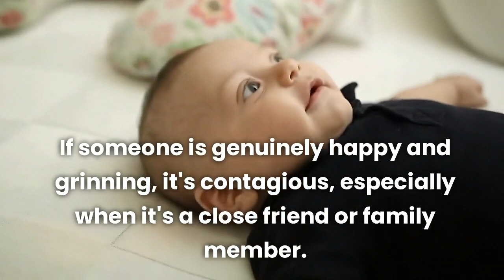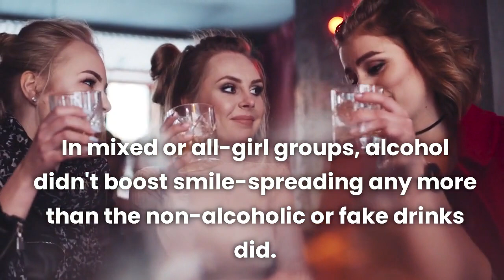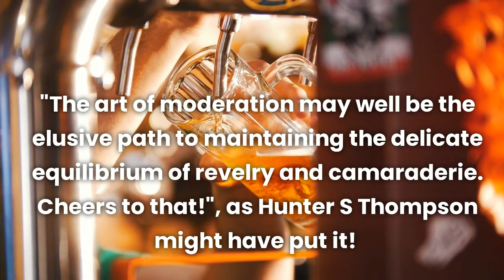Why a Beer Puts a Smile on a Man's Face According to Psychology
Why men seem to relish their drinks more than their female counterparts. It's all about the power of sharing a smile!

The hidden force known as "emotional contagion"  transforms the dynamics of our emotions when we're surrounded by friends who share in our joy. Genuine grins are infectious, especially when they come from close friends and family.

You've probably heard about alcohol's role as a social icebreaker, but do you know how it truly works its magic? Scientists set the stage by bringing together 720 social drinkers and dividing them into groups of three, each with their choice of a vodka cranberry, a non-alcoholic beverage, or a sneaky vodka-infused mocktail. The experiment? To unravel how these strangers would bond in a unique social setting.

We scrutinized real smiles – not those camera-ready grins – and observed how quickly they spread from one person to another. The results are a fascinating look at the social dynamics of drinking!

When alcohol entered the scene, smiles became more contagious, but here's the kicker – mainly in all-male groups. In mixed or all-female gatherings, alcohol didn't have the same smile-spreading magic as non-alcoholic or faux drinks. Surprisingly, sober all-female groups outshone their male counterparts in the smile-spreading department. It's as if the guys needed to raise their alcohol game to match the social finesse of sober women.

But there's a twist! Many consider "social drinking" as harmless fun. However, our lead author, Catharine Fairbairn, a PhD candidate from the University of Pittsburgh, has a sobering warning. Excessive drinking in social settings often slips under the radar, raising fewer alarms than habitual solo drinking. With men deriving more enjoyment from social drinking, it's in these group settings that potentially risky drinking habits may take root.